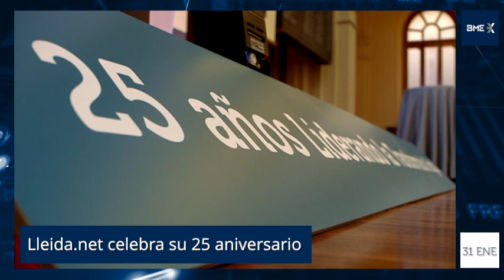Toque de campana conmemorativo 25 años en el MAB. Lleidanet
Palacio de la Bolsa de Madrid
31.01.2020